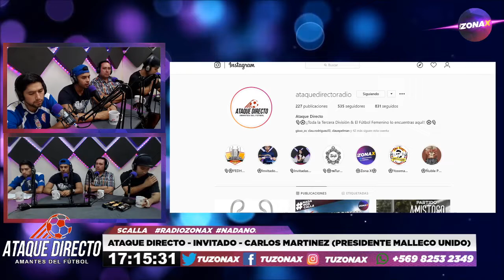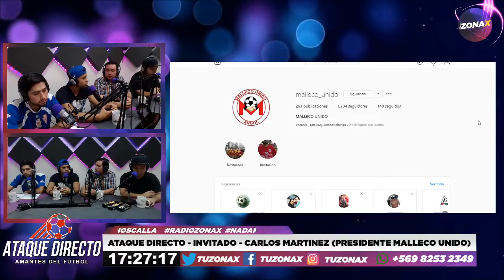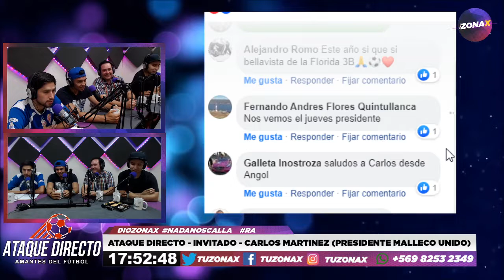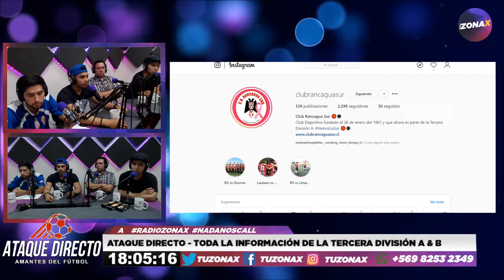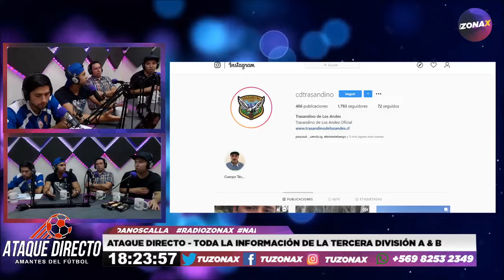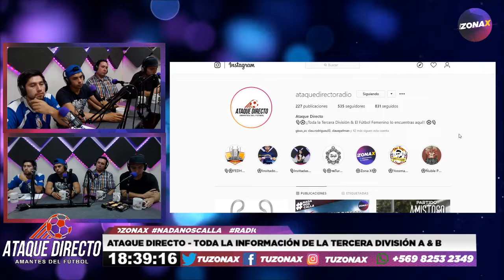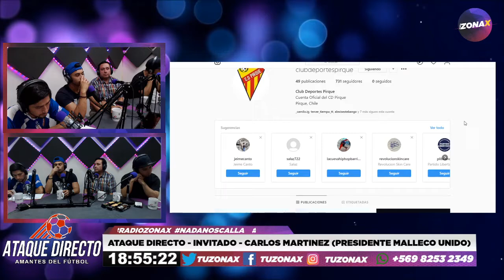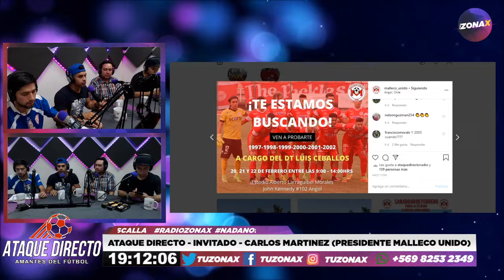🎙️⚽ ATAQUE DIRECTO TERCERA DIVISIÓN - INVITADO CARLOS MARTÍNEZ (MALLECO UNIDO) - TUZONAX ⚽🎙️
Todo el Fútbol de la Tercera División A & B lo encuentras por la señal de Tu Zona X todos los Martes de 17:00 a 19:00 Horas.

El Invitado De Hoy: Carlos Martínez (Presidente de Malleco Unido)